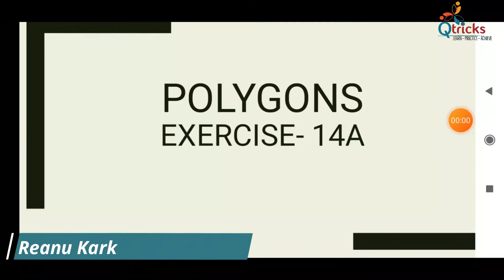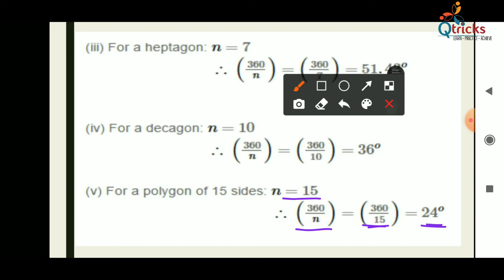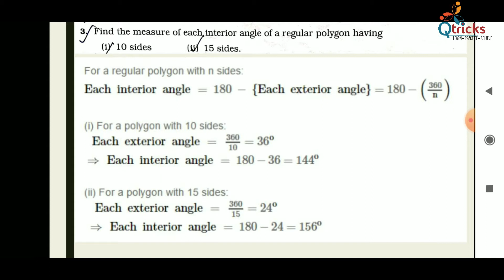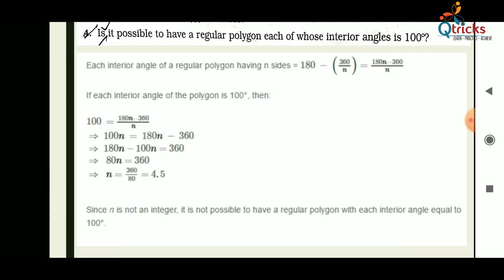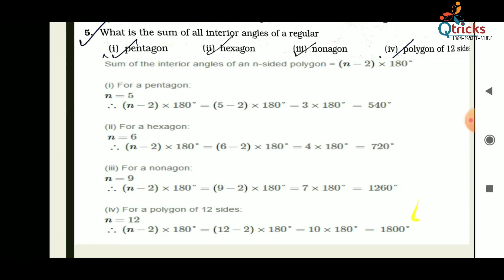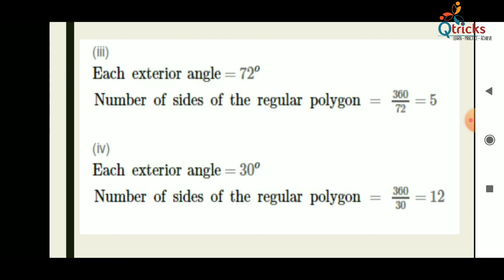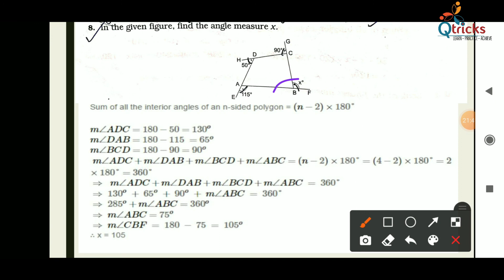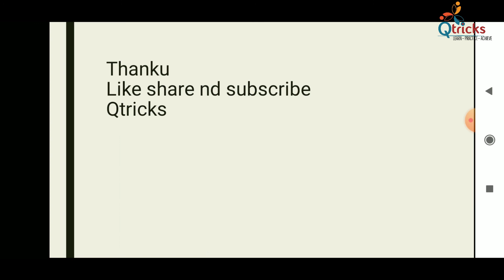Exercise 14 A | R.S.Aggarwal | Polygon | Class 8th Maths | By - Reanu Karki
Qtricks Is an E- Learning Platform to deliver free Quality Education to across the India. We are committed to give our best to the students.